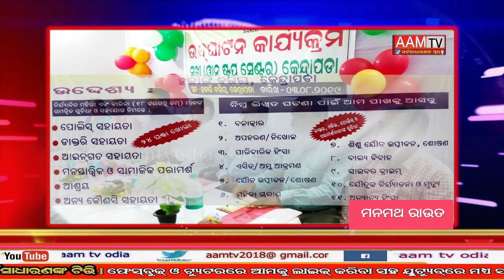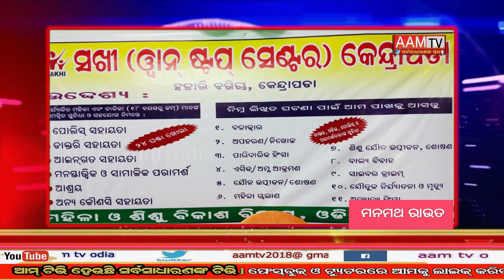କେଦ୍ରାପଡାରେ ମହିଳାଂକ ସୁରକ୍ଷା ପାଇଁ ଖୋଲିଲା ସଖି I